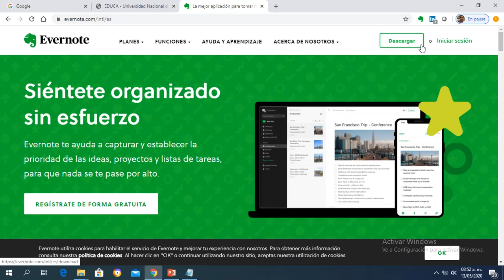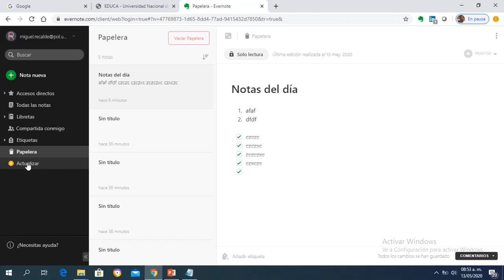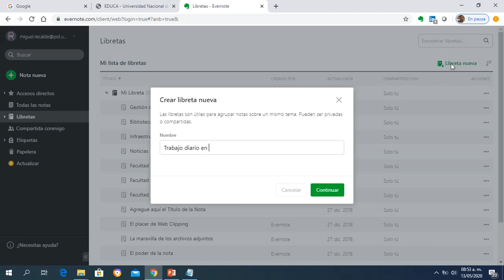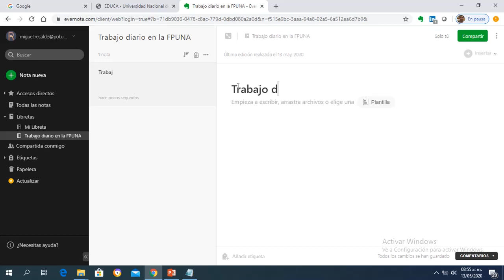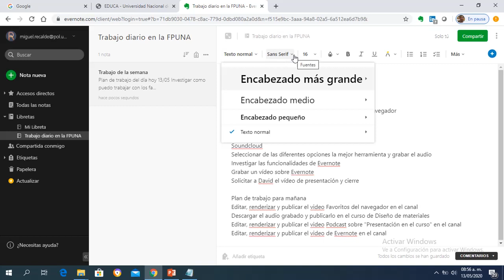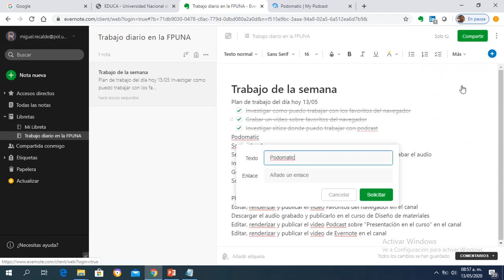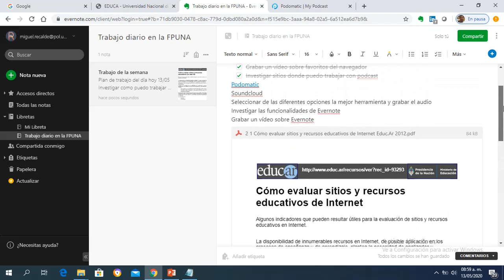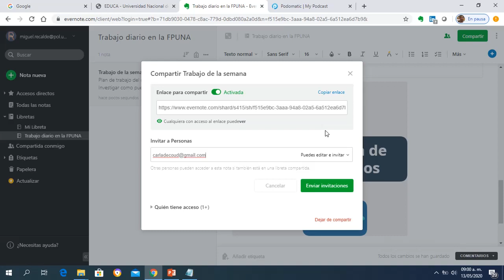Organizar documento con Evernote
Videotutorial del curso Diseño de Materiales Didácticos para la Educación a Distancia donde muestra cómo Organzar documentos y notas en Evernote